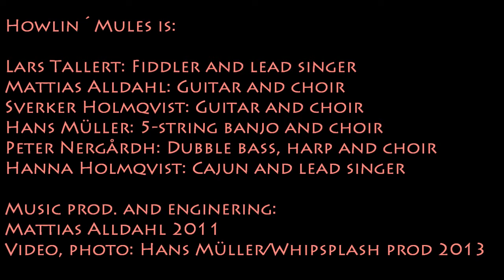Howlin´Mules, Sail Away Ladies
Old time music with Howlin Mules
Music prod Mattias Alldahl, Video prod Hans Whipsplash Müller
Lars Tallert-fiddler, Mattias Alldahl-guitar, Sverker Holmqvist-guitar, Hanna Holmqvist-cajun, Hans Müller-5-string banjo, Peter Nergårdh-dubble bass All folks sing...